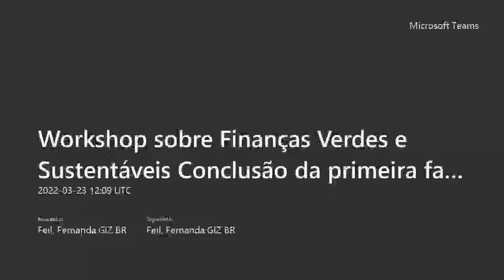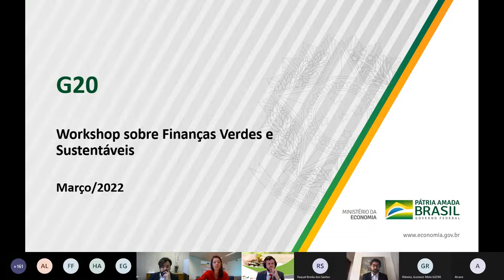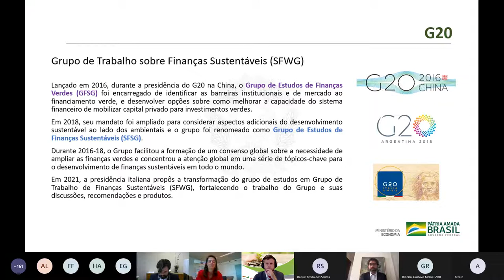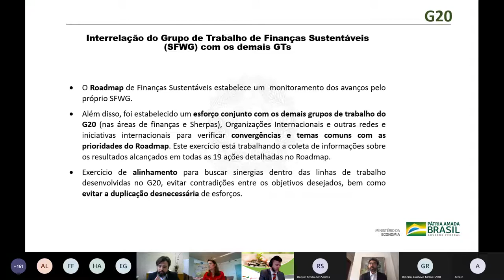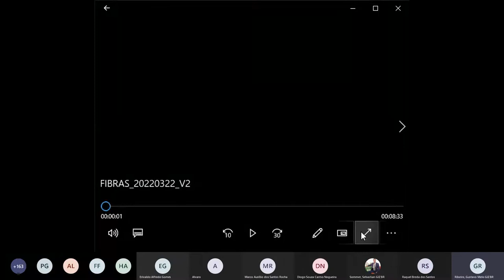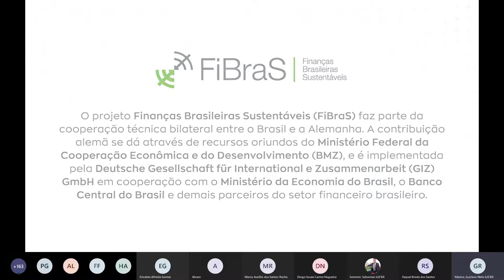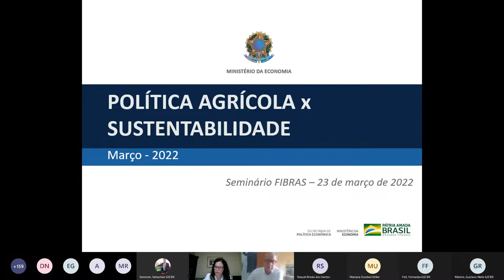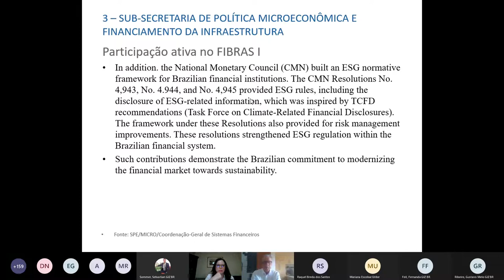Workshop Finanças Verdes e Sustentáveis / FiBraS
Seminário de encerramento do projeto FiBraS – Finanças Brasileiras Sustentáveis – sobre os avanços e principais desafios das finanças verdes sustentáveis no Brasil e no mundo.

O projeto FiBraS foi pactuado no âmbito da Cooperação Brasil-Alemanha para o Desenvolvimento Sustentável, por meio da parceria entre o Ministério da Economia e a Deutsche Gesellschaft für Internationale Zusammenarbeit (GIZ) GmbH, e conta com o apoio do Ministério Federal de Cooperação Econômica e Desenvolvimento (BMZ, sigla em alemão).